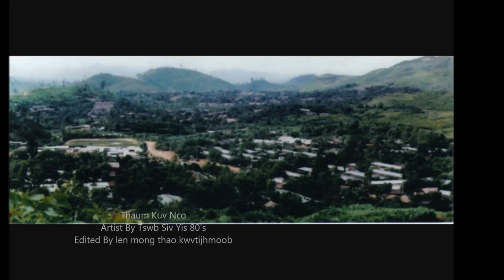thaum kuv nco by tswb siv yis